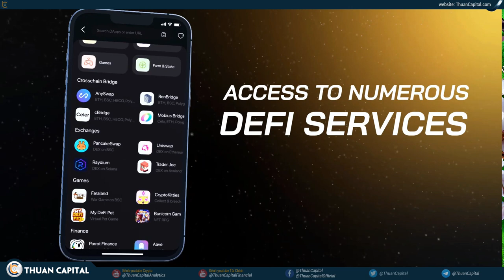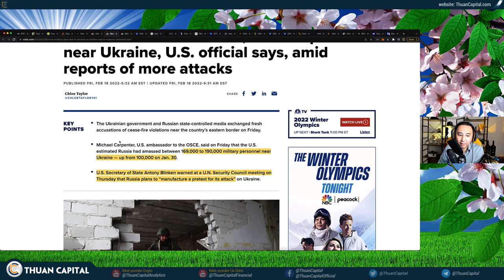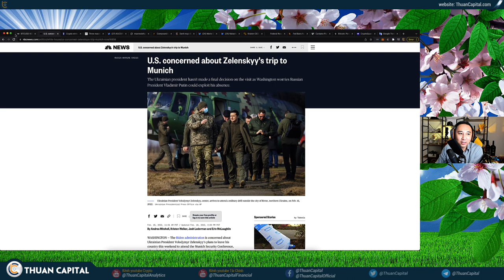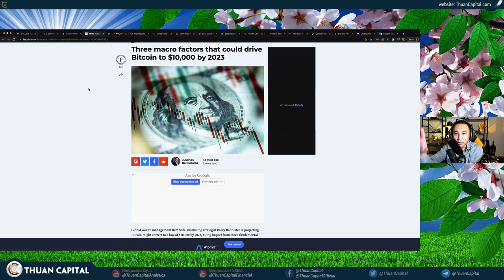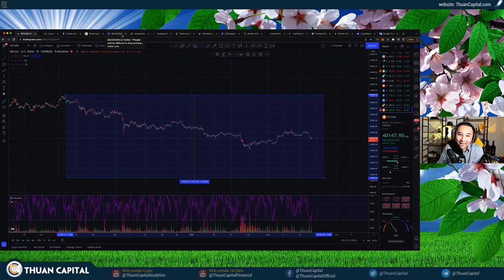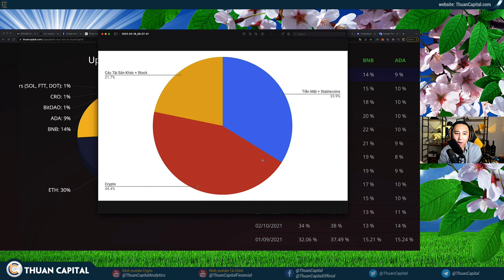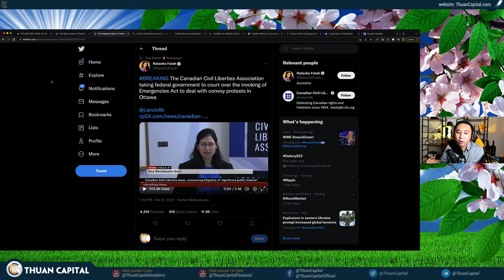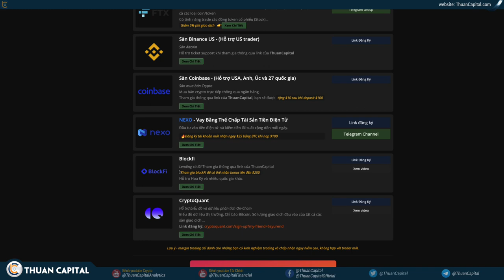1257 - Mấy Ổng Lại Dọa Nhau Nữa, Thuận Đang Làm Gì?